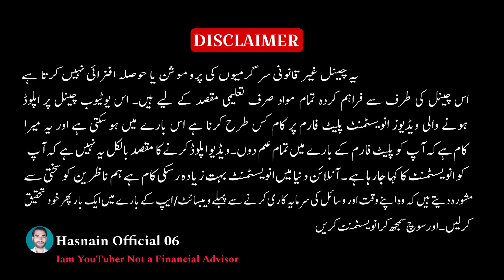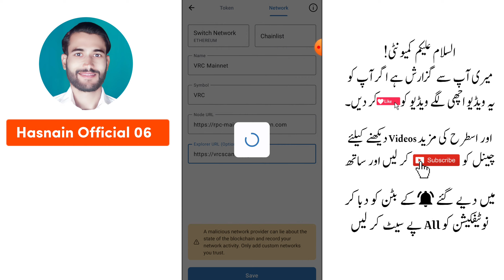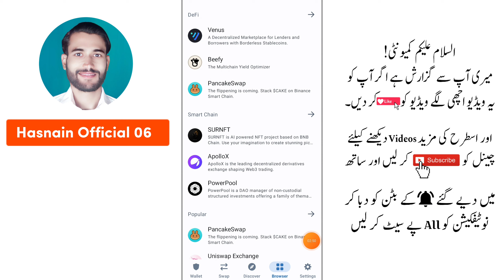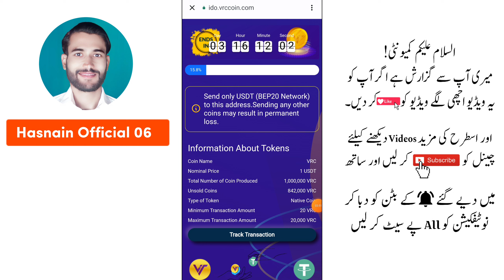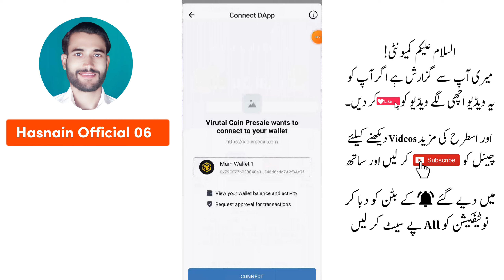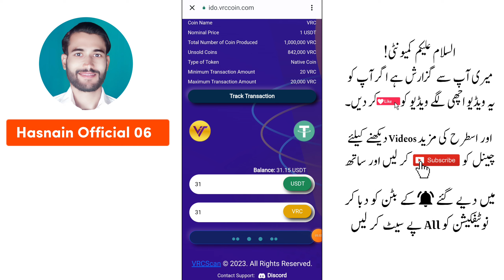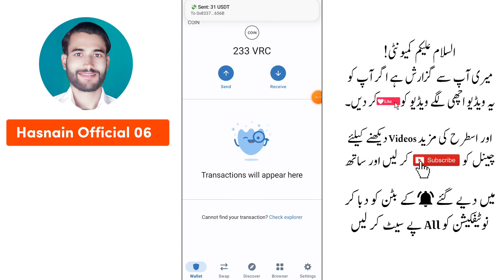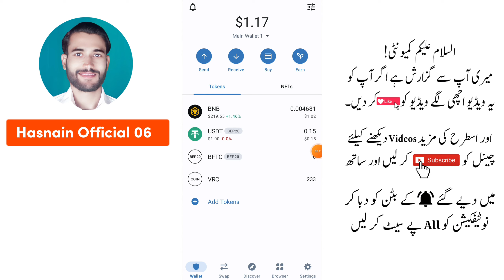How To Buy VRC Coin From Trust Wallet | VRC Coin Buy Kaise Kare | How To Purchase Virtual Coin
1 VRC Coin Price=1$ | VRC Coin Buy Kaise Kare | Buy VRC Coin Kaise Kare | VRC Coin Purchase Kaise Kare | How To Buy Virtual Coin From IDO/ITO

VRC Network App Link Coming Soon...

                              If you have any questions feel free and contact with me through (Comment Box). Iam always replying to your questions

▶Cover Topics
Hasnain Official 06,
new earning site 2023 today,
usdt earn,
earn free usdt,
usdt mining,
today new usdt earning site,